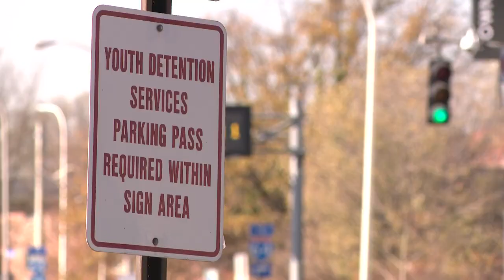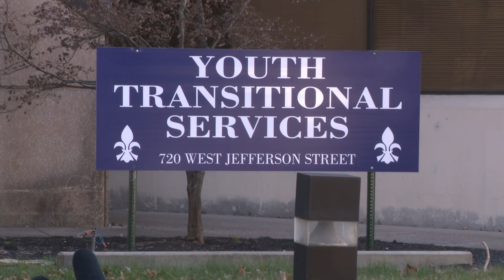Could Louisville's youth detention center return? Lawmakers push proposal to make it happen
State officials say Louisville's mayor and Louisville Metro Police's interim chief completely support their plan.